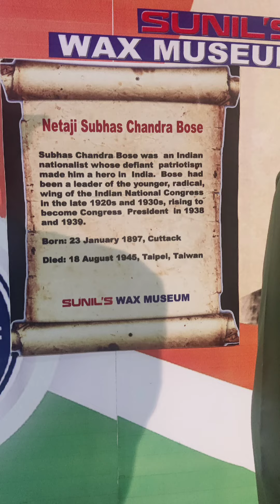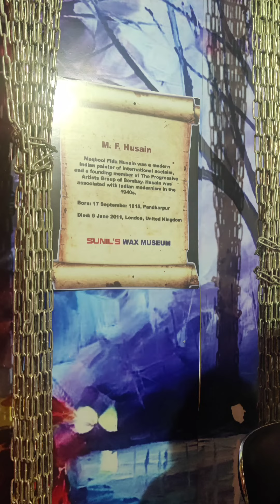museum waxmuseum lonavala leaders